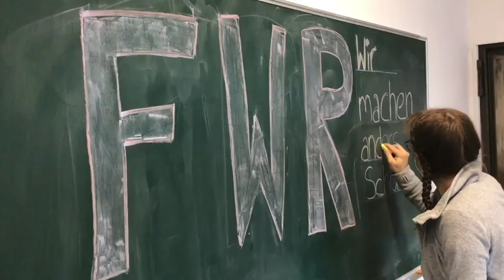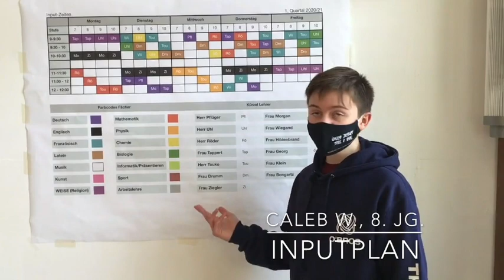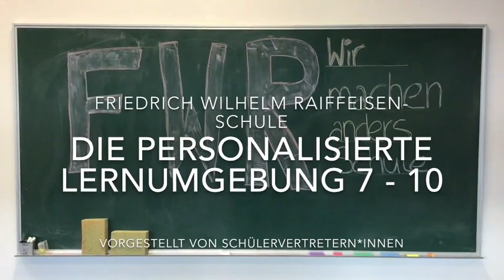Deutschlands längste Lerntheke - Friedrich-Wilhelm-Raiffeisen-Schule eG Wetzlar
Digitalisierung, personalisierte Lernumgebung, Schulgenossenschaft. Schülerinnen und Schüler der Gesamtschule erklären, wie wir in der Sek I „anders Schule machen“ (Schulmotto).

Podcast - Schulen, Digitalisierung und Corona G. Pflüger, Schulleiter der FWR-Schule